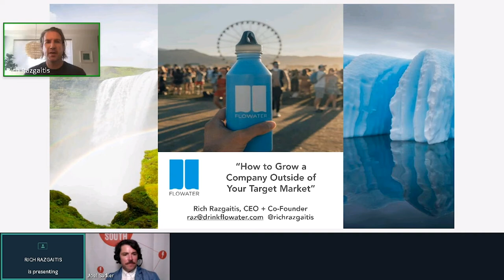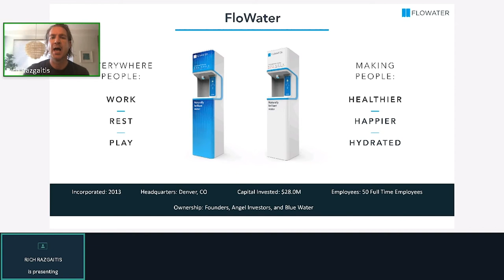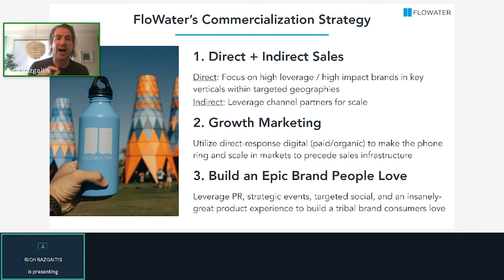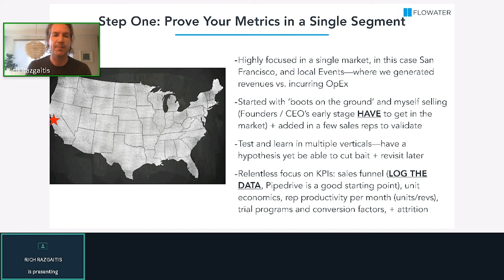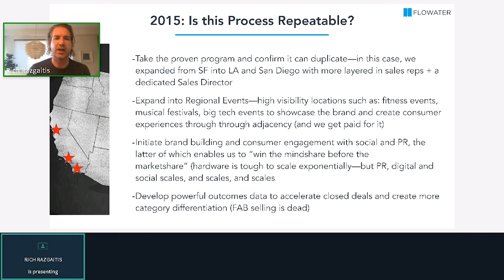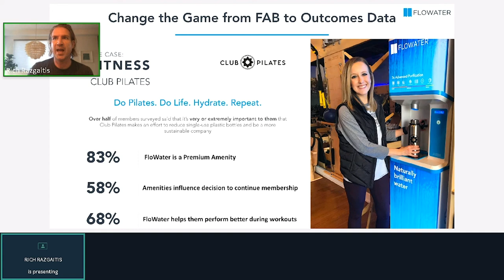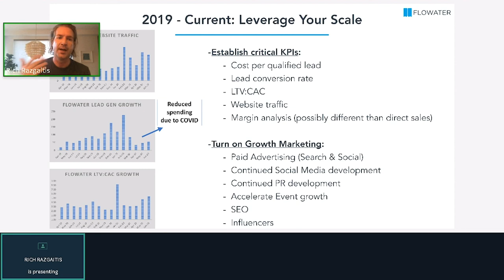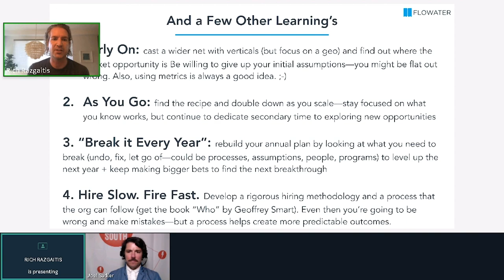How to Grow Outside of Your Target Market with FloWater Rich Razgaitis.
The phrase 'always growing' is much easier said than done - especially in these times. Tonight on SOUTH POD we are premiering FloWater Founder and CEO Rich Razgaitis's speaker session from the DIG SOUTH Virtual Tech Summit on how to grow you company beyond your target market. This is the talk you've been waiting for. So sit down, take a few notes, and share this info with a colleague.